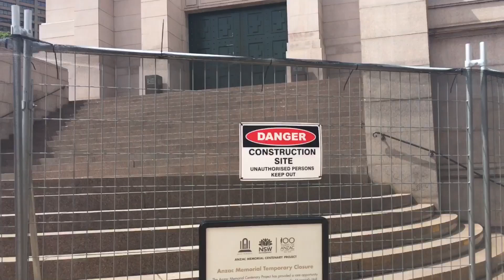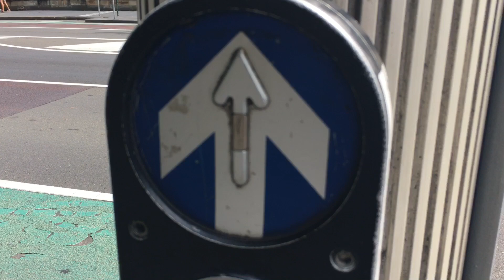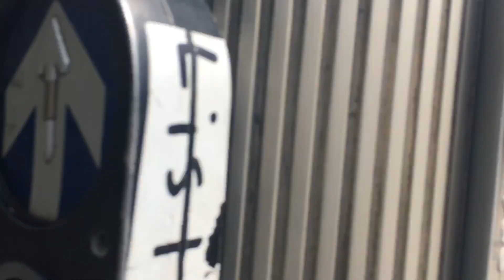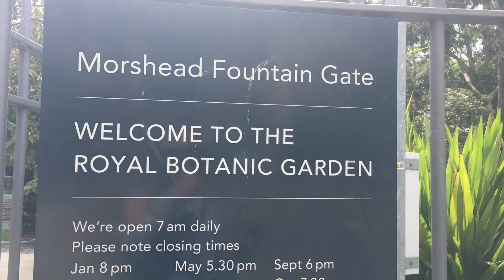Walking around Hyde Park, Botanic garden and Opera house Sydney